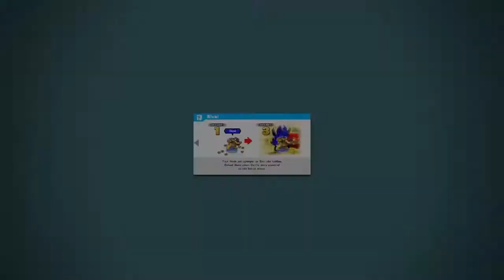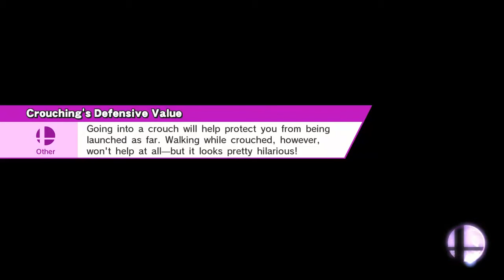Let's Play Super Smash Bros. Wii U | Part 01: Smash Single Player - Mii Player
Trying out one of the many single player Smash Mode where you battle a bunch of set matches till you reach the fubnal boss Master Hand and Crazy Hand. Keep in mind this is my first time fighting both of them so I cut out all the times I lost to them to save time.

Also I attempt to unlock Wario at the end. Enjoy!